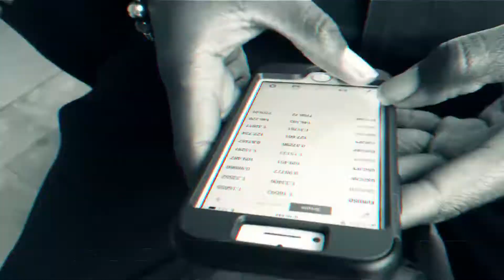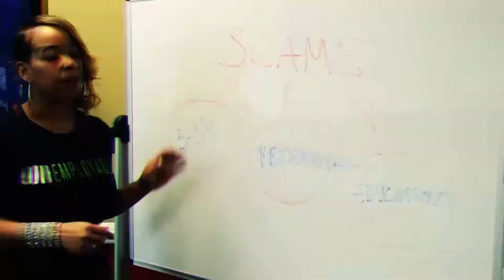Never Give Up...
It's crazy when people think of entrepreneurship, they think everyday is easy

...poppin bottles and money flowin!  TV and internet make the lifestyle appear

bigger than most egos!

What you don't see are the late nights, early mornings, missed nights with friends

and family, negative bank accounts, depression, and limited beliefs amongst

peers. Yep, all that!

I salute the ones who hang in there through the hard times and know that "its"

only temporary and you're on your way!  Stay committed, consistent, and carry

the balls of a billionaire to make it happen...no matter what!

Never give up...someones depending on you.  It's worth it, I promise!

Follow Me On:

Linktr.ee/LorieWoodruff

Video: Ayo Mafema